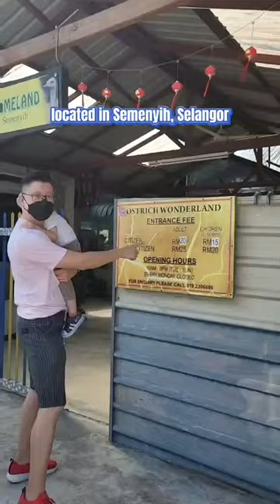𝗢𝘀𝘁𝗿𝗶𝗰𝗵 𝗪𝗼𝗻𝗱𝗲𝗿𝗹𝗮𝗻𝗱 𝗦𝗲𝗺𝗲𝗻𝘆𝗶𝗵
A great place to bring your family to visit over the weekend.

Welcome to 𝐉𝐕 𝐅𝐚𝐦𝐢𝐥𝐲 Youtube Channel.
In this channel, we share our family journey vlogs. Come and join the family and let's grow together. Hope you have fun and enjoy the video.